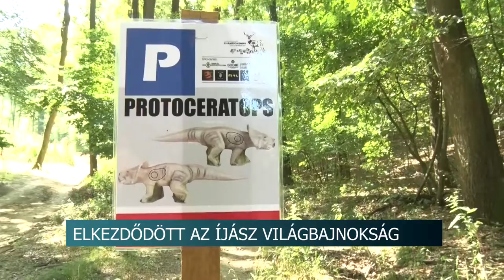20210810 hirado ijasz vb